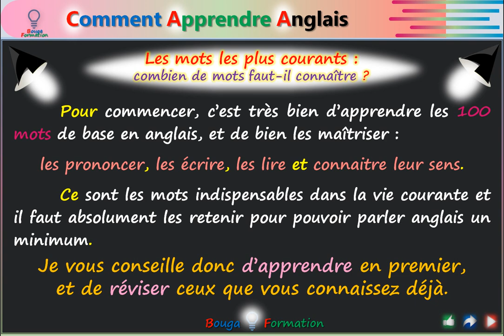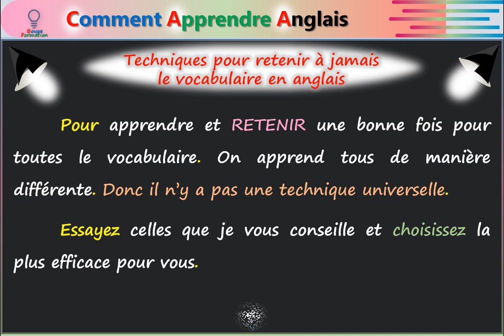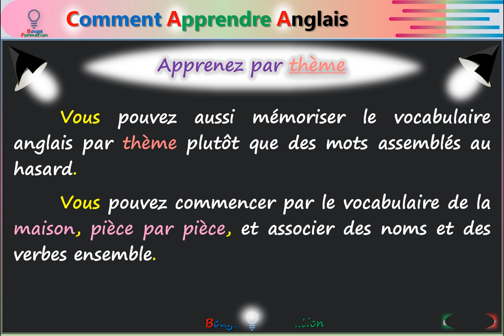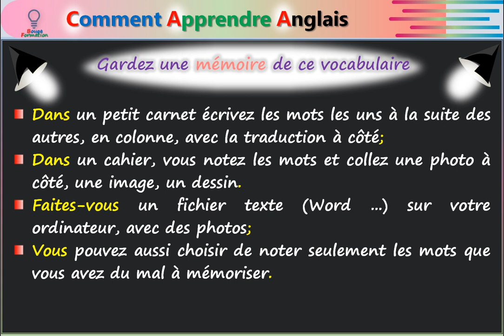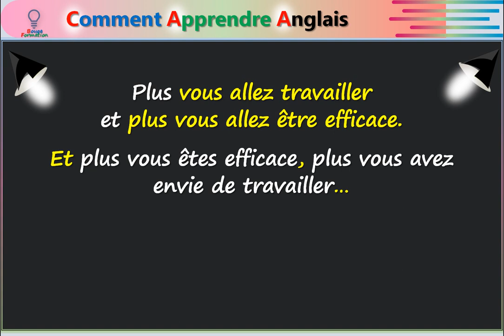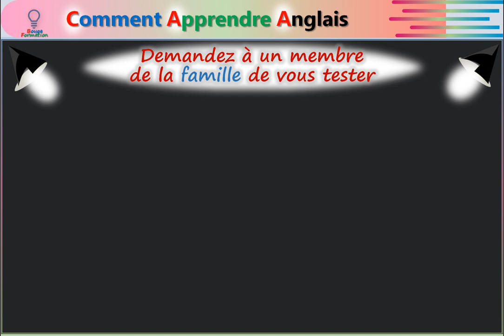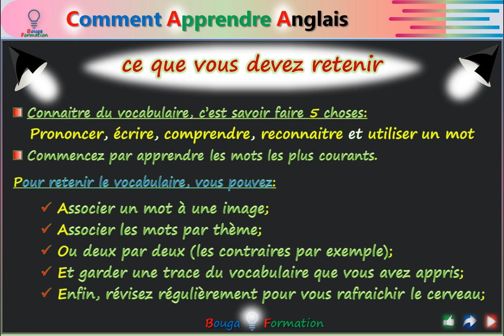Comment Apprendre l'Anglais - Partie 02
Vous manquez de pratique en anglais et c’est ce qui vous bloque pour avancer ?
 Vous ne trouvez pas les occasions de pratiquer et vous n’arrivez pas à optimiser votre temps ?
 Vous êtes stressé, voire angoissé, à l’idée de parler en public ou en privé, parce que vous ne maitrisez pas suffisamment la langue ?
Vous n’avez personne avec qui vous pouvez parler anglais, personne avec qui vous entrainer et personne pour vous faire un retour sur ce que vous dites ?
 Vous manquez de vocabulaire, et surtout vous n’arrivez à mémoriser ce que vous apprenez ?
 La prononciation de la langue est un obstacle pour communiquer en anglais ?
 Vous vous en sortez à peu près à l’écrit mais vous n’êtes pas capable d’assurer pour un dialogue ?
Je vous montre une méthode infaillible pour apprendre du vocabulaire, et le mémoriser pour toujours.
 Je vous donne les clés pour améliorer votre prononciation, comment se prononcent les voyelles et consonnes qui n’existent même pas en français par exemple.
 Je vous liste mes meilleures astuces pour travailler au quotidien la compréhension de l’anglais, en vous immergeant dans cette belle langue un peu plus tous les jours.
 Merci beaucoup!